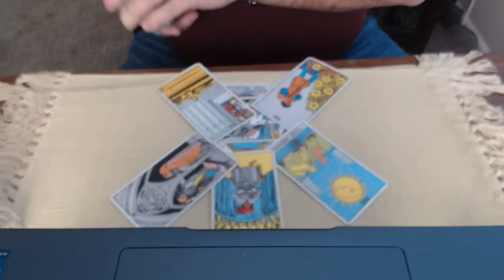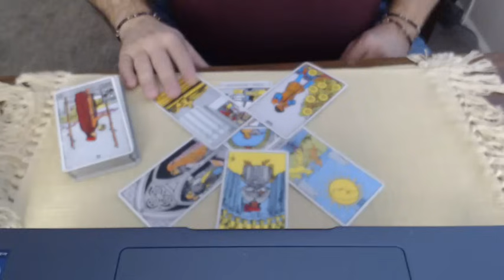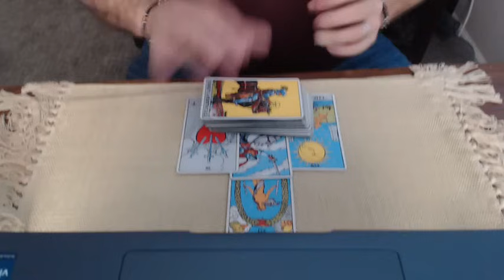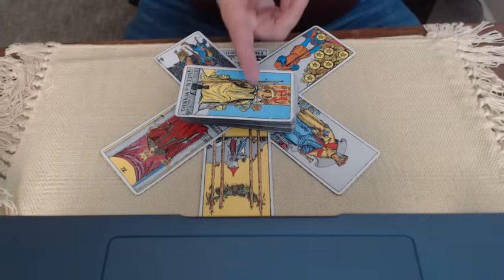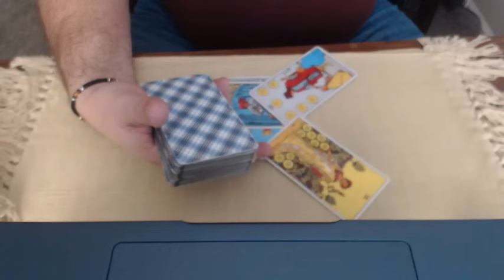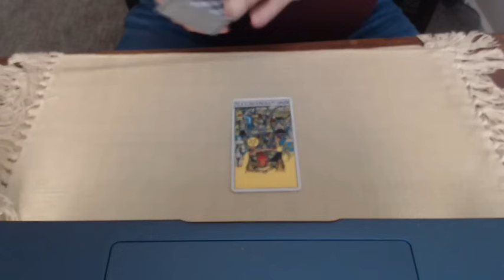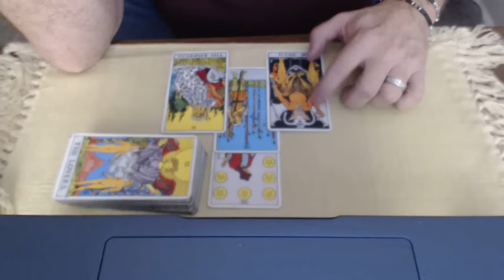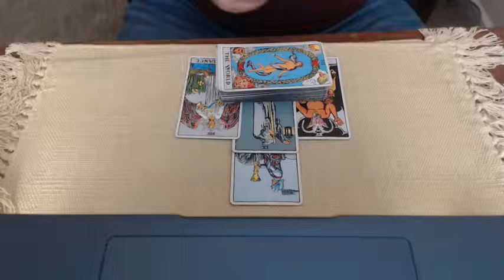Ukraine, Israel funding and the budget - How will Mike Johnson negotiate this financial minefield?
Today we ask Spirt about Mike Johnson and the upcoming bills to fund Ukraine, and the two House budgets.

How will he negotiate these deals? Will Israel and Ukraine get their funding? How will the upcoming budget bills in January fair?  Will they finally get passed or are we staring down at a shutdown?